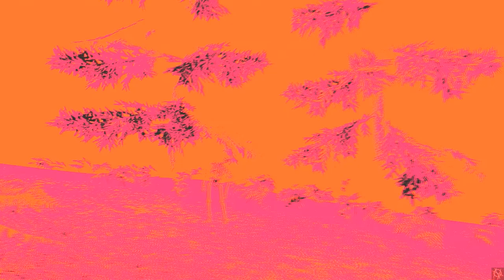Betrayer- Episode 11 : Skull-duggery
The Heretic steps back to colonial America with Betrayer for some more first person adventure.

Well, I finally found the horror bit.